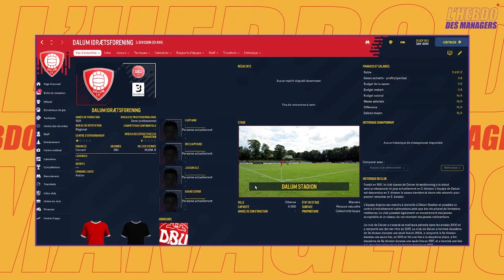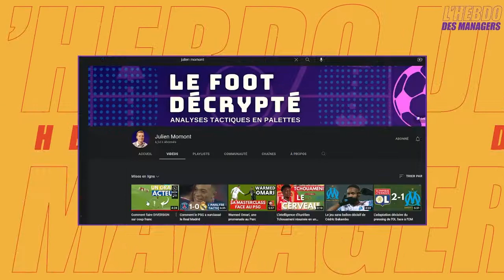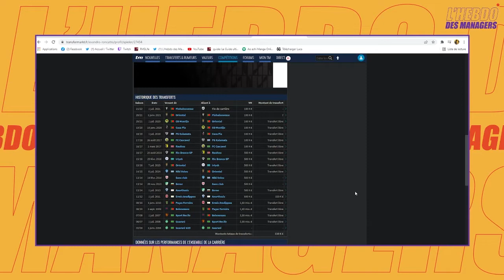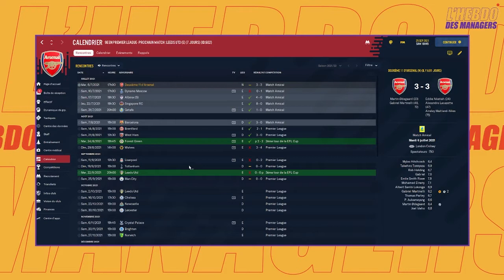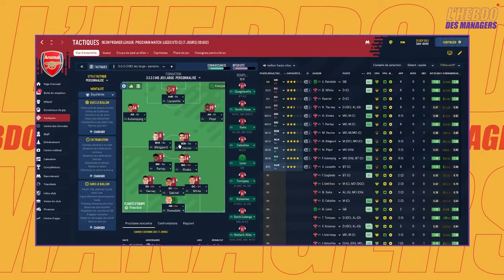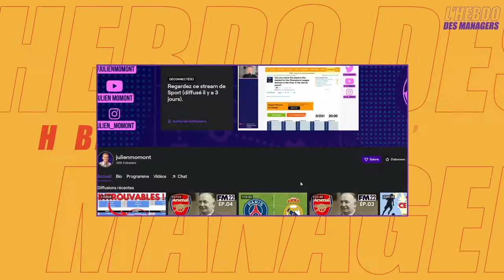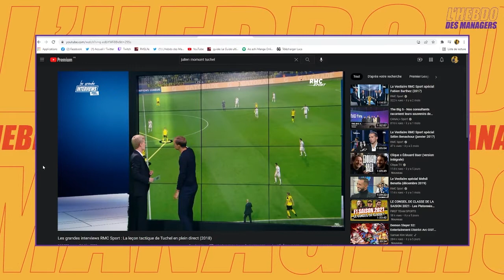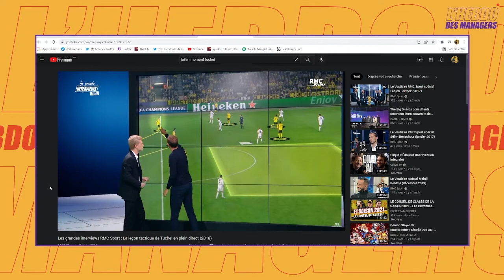On discute tactique sur Football Manager avec Julien Momont !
La première émission francophone hebdomadaire 100% Football Manager 2022

Musique d'intro
Titre:  Maldita Marisol
Auteur: Francisco Pinto